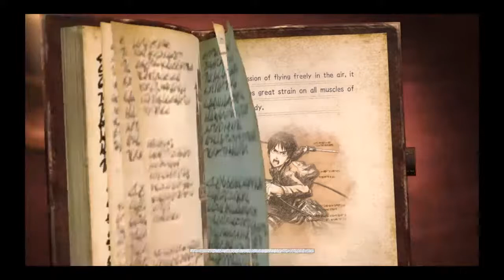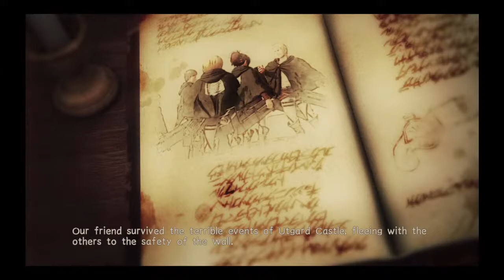Final battle AoT2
Hunt Showdown content along with Call of Duty and more